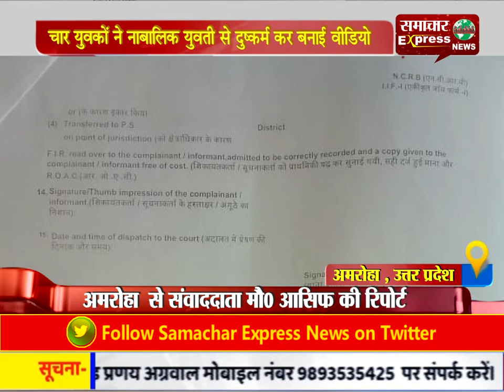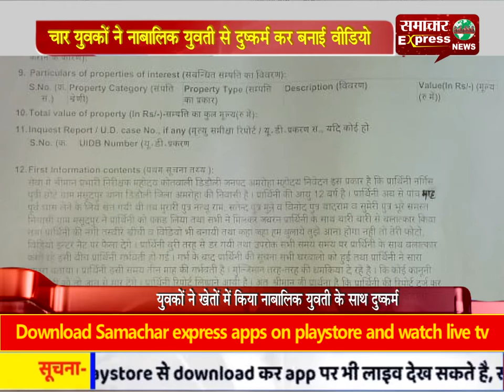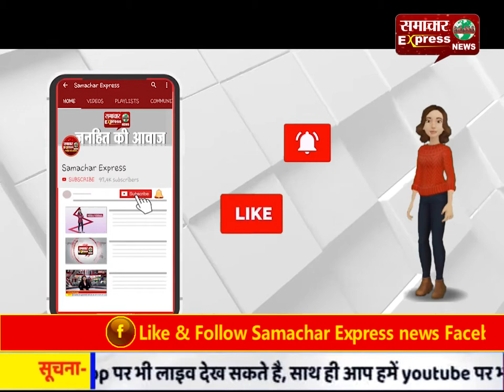चार युवकों ने नाबालिक युवती से दुष्कर्म कर बनाई वीडियो